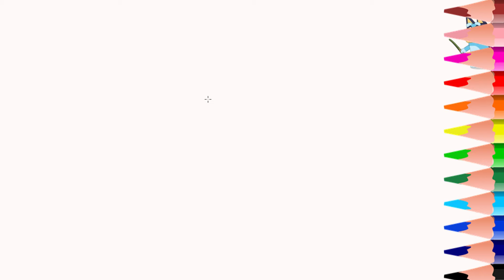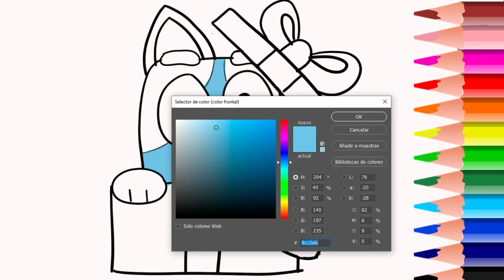how to draw bluey and friends Cómo dibujar y pintar a bluey- Bluey / BLUEY pokemon